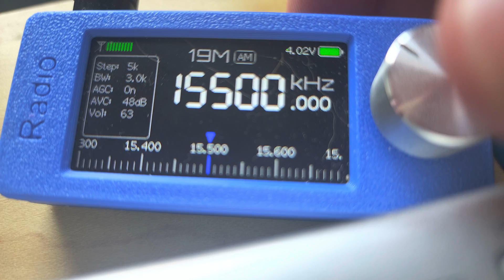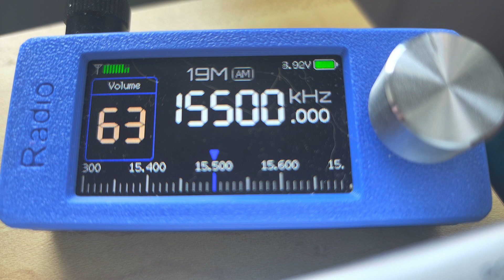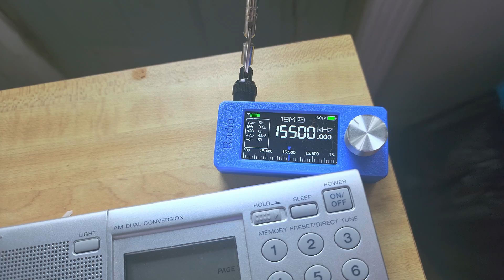Radio Exterior Espana Spain 15500 kHz Shortwave on SI4734 mini receiver with comments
It is fun to play with but does not replaced a receiver with keypad and really needs to have stronger audio